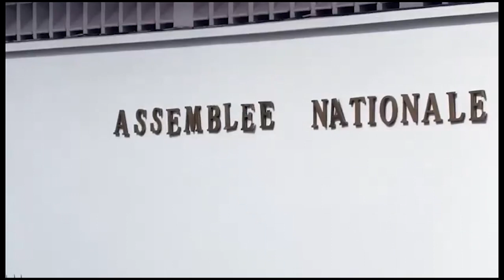Obligation de souscription à la CMU : Jean Louis Billon dénonce “une carte CMU” qui ne sert à rien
Jean Louis Billon n'approuve pas du tout la mesure gouvernementale rendant obligatoire l’enrôlement à la Couverture maladie universelle (CMU).

L’enrôlement à la Couverture maladie universelle est désormais obligatoire en Côte d’Ivoire. Le décret, pris conformément à la loi n°2014-131 du 24 mars 2014 instituant la Couverture maladie universelle (Cmu), assujettit l’accès à certains services de l’État, aux emplois publics et aux emplois du secteur privé, à la production de la preuve de l’enrôlement à la Cmu.

Aussitôt annoncée, cette mesure gouvernementale qui entre en vigueur dans exactement 6 mois, selon les précisions du ministre ivoirien de la Santé, Dimba N’Gou Pierre,  ne fait pas l’unanimité au sein de l’opinion publique ivoirienne. Jean Louis Billon, député de Dabakala  est monté au créneau devant ses collègues lors d’une séance parlementaire dont la vidéo est devenue virale sur la toile, pour fustiger une carte d’assurance qui ne servirait à rien.